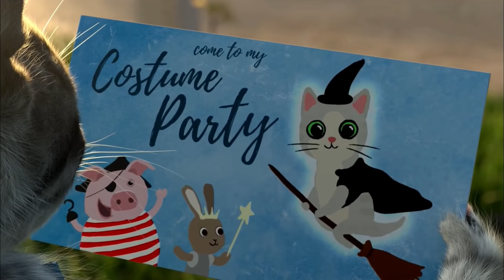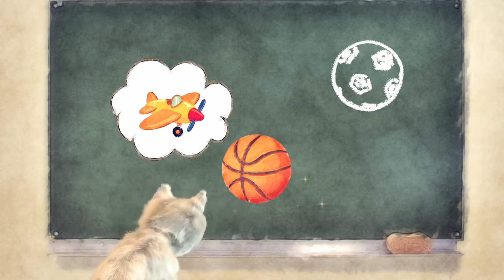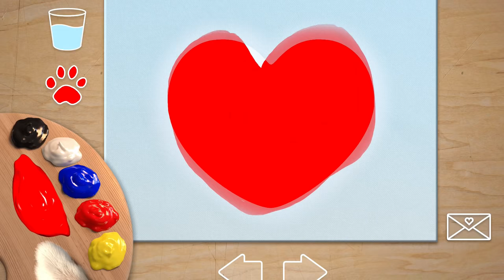El GATO En La VIDA REAL, Little Kitten My Favorite Cat ¡PRIMER DÍA DE COLEGIO!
El Pequeño Gatito en su primer día de Colegio.
😻 Quieres ver más Videos del Gato Tom?